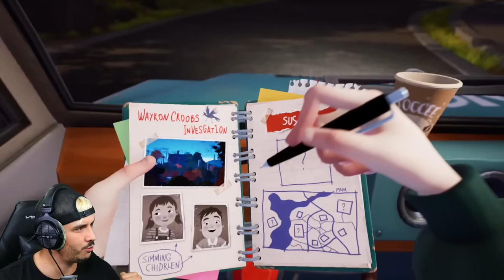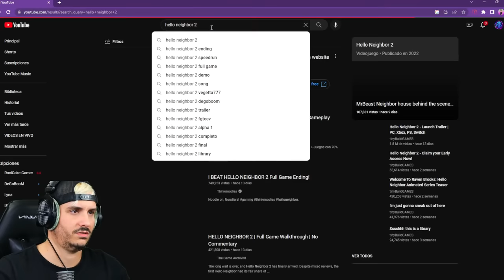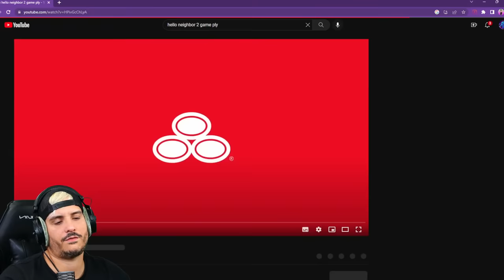TENGO UN VECINO LOCO ( Hello Neighbor 2 ) - DIRECTO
➡Eres PRO Activa la 🔔 para no perderte ningún VÍDEO :)